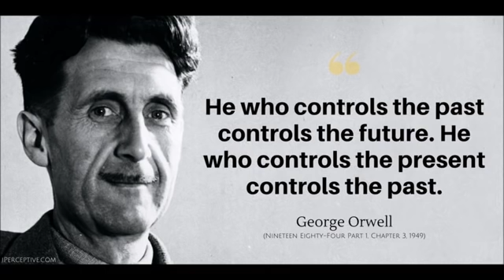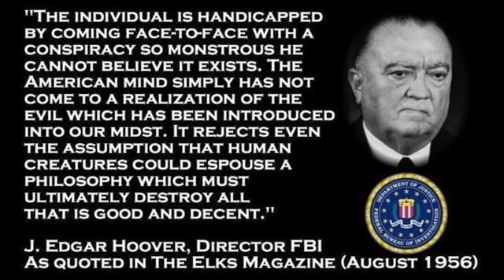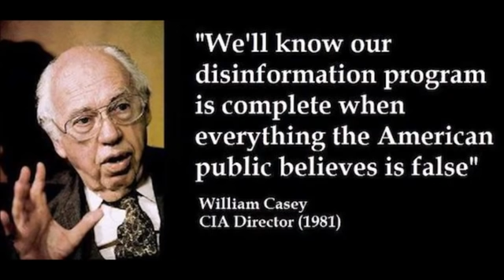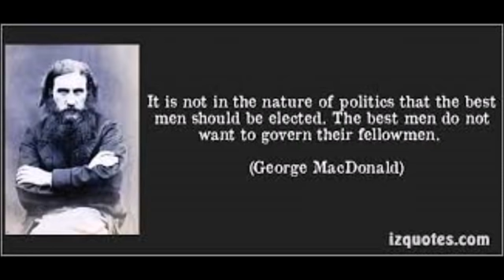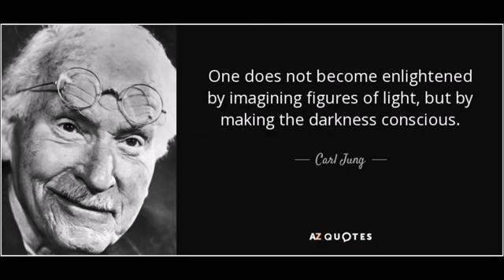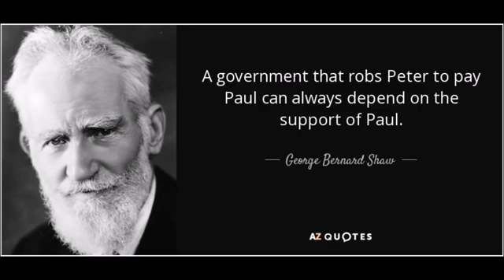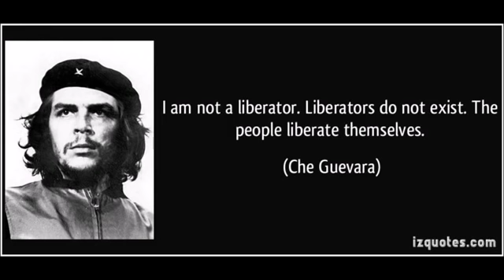JORDAN MAXWELL/The Roots of All Religions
JORDAN MAXWELL/The Roots of All Religions SupportJordan by joining his research society